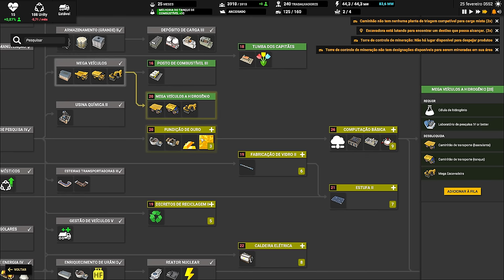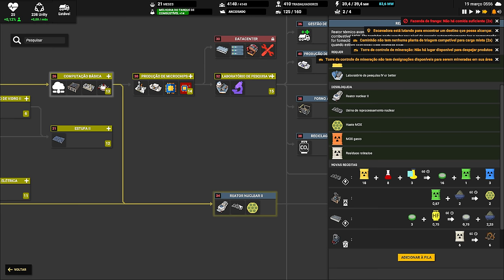⛵ Captain of Industry UPDATE 2 - Maquinário pesado a hidrogênio é o futuro!!! EP26